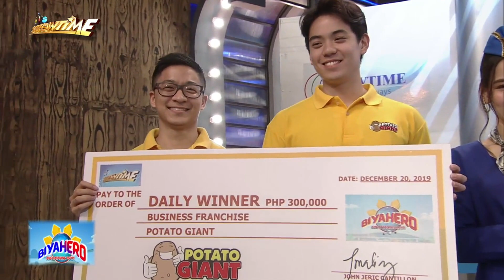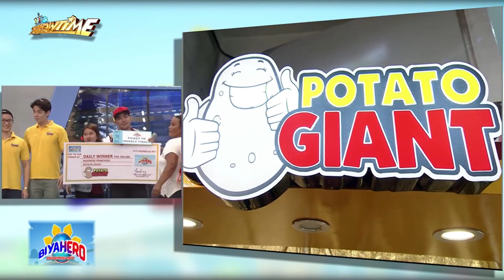Geronimo Roy is crowned as the BiyaHERO of the day | It's Showtime BiyaHERO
BiyaHERO contender Geronimo Roy is hailed as winner of the day and receives a ticket to the weekly finals.